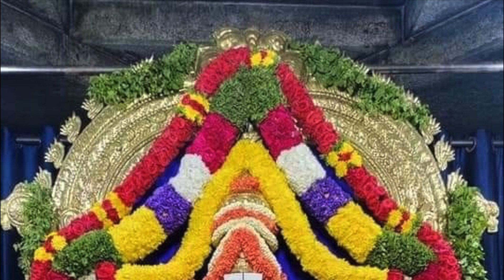Anudina Bhavabdhiyalli Bhavataranga Rasiyalli | Sri Prasanna Venkata Dasaru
Composer : Sri Prasanna Venkata Dasaru
Ankita : Prasanna Venkata
Singer : Ms. Vinaya